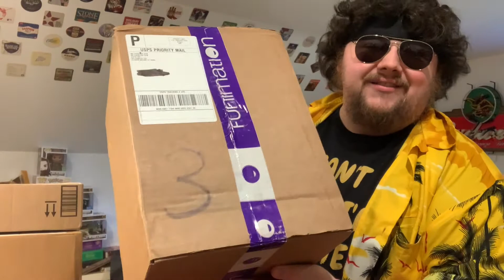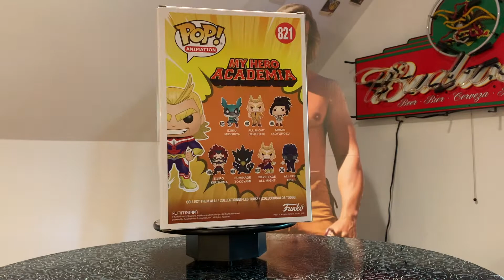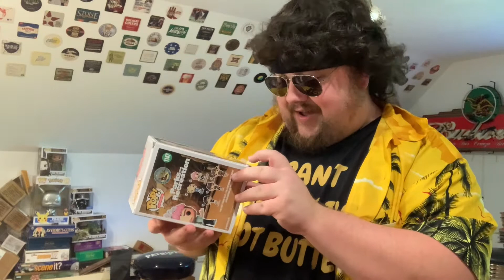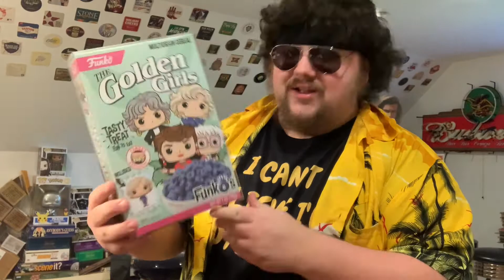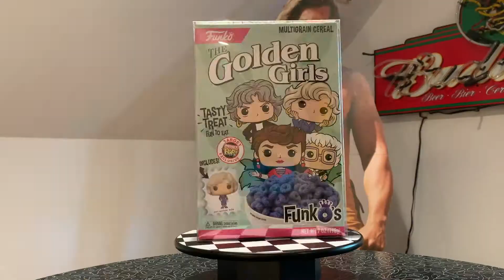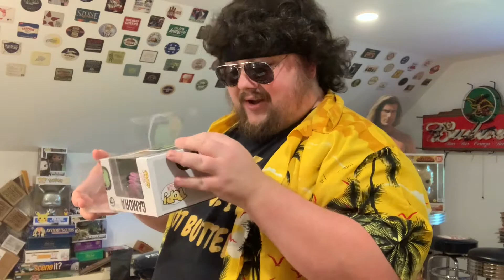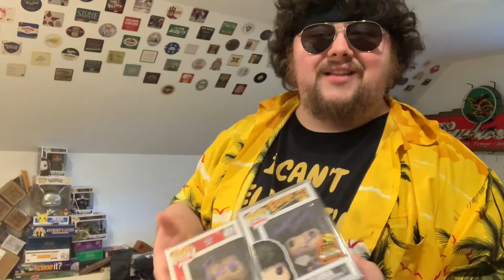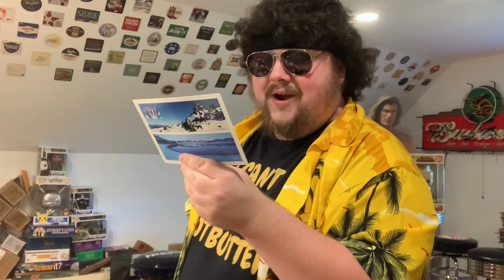Everything but the Kitchen Sink! Grails, Giveaway Wins, and Autographs, Oh My!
Welcome to the next edition of "I let too much nonsense pile up and now I have to open it all on camera and make way too long of a video and now I'm making way too long of of a title in the description!"

There's a lot of heat from a lot of amazing humans though, check em all out below!